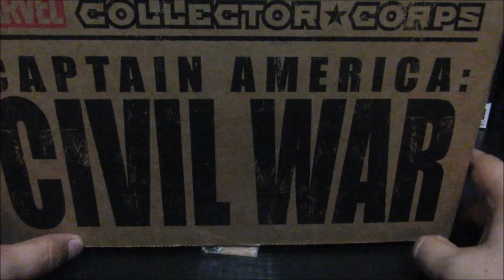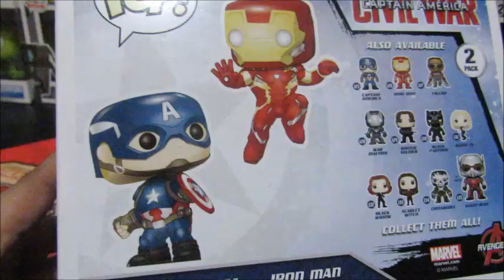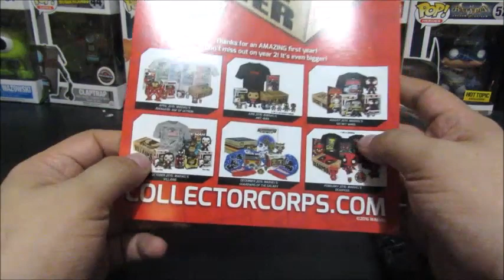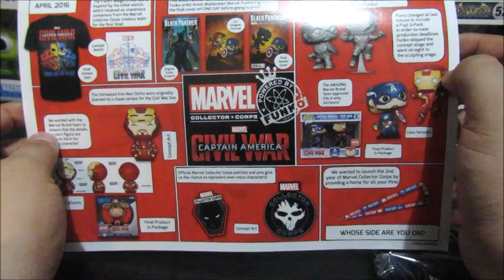Unboxing Caja Civil War de Marvel Collector Corps